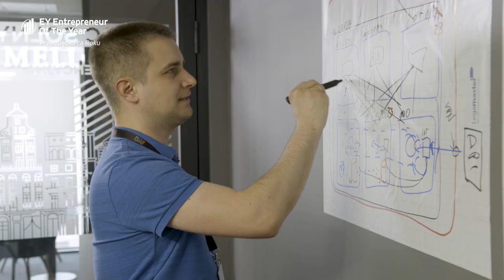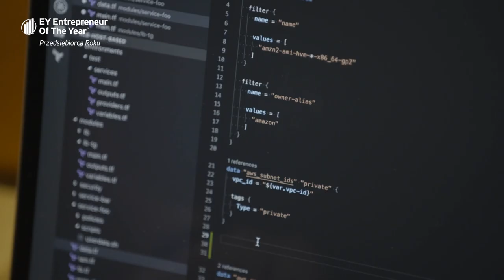Paweł & Wojtek Gurgulowie w finale konkursu EY Przedsiębiorca Roku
Z dumą informujemy, że Paweł i Wojtek Gurgulowie zostali finalistami konkursu EY Przedsiębiorca Roku. Jeśli chcecie wiedzieć więcej o ich historii i wartościach - zobaczcie nasz film.